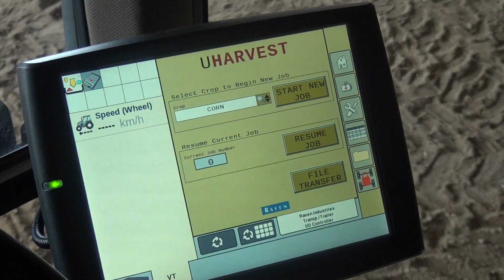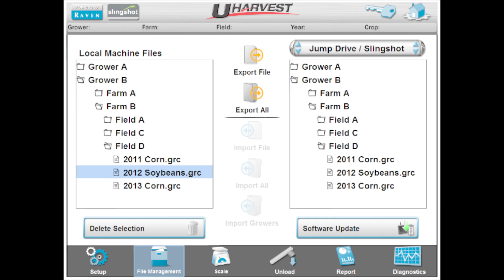UHarvest Data Management Solution by Unverferth Mfg. Co., Inc. and Raven Industries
Introducing the NEW UHarvest scale system. Co., Inc. and Raven Industries. for more information on the UHarvest scale system!